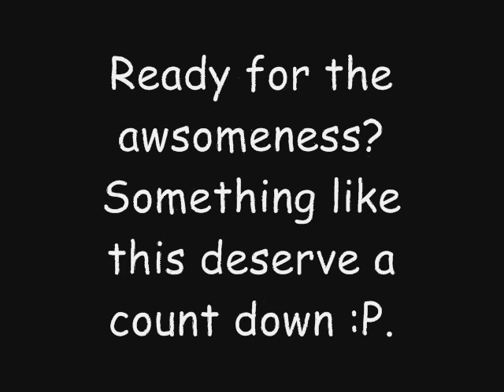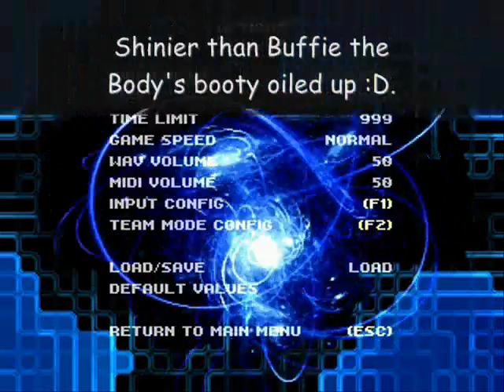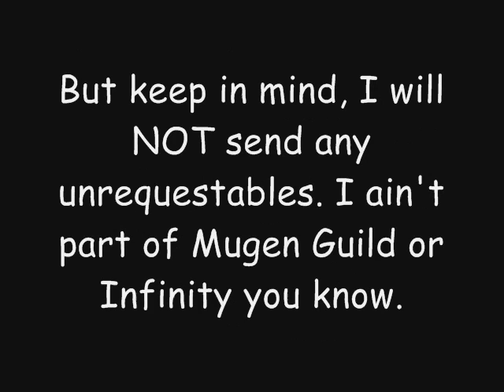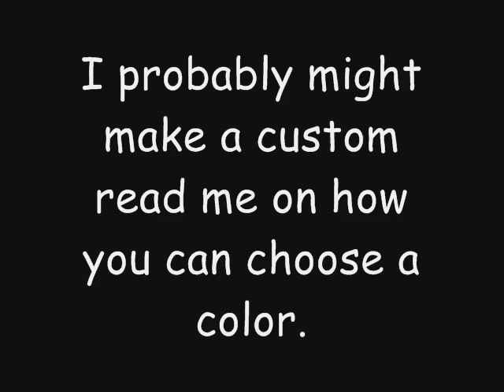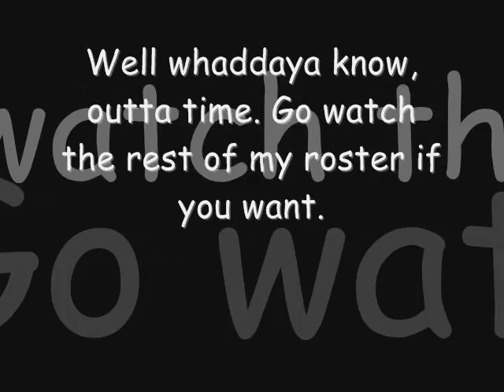I GOTS A NEW SCREENPACK!!! Part 1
Get the screenpack here.

For color change, open your system.def.

At the
;Character select screen background

youll find

[SelectBG 0]
type = anim
actionno = 305
layerno = 0
start = 0,0
mask = 0

[begin action 305]
305,1, 0,0, 3
305,2, 0,0, 3
305,3, 0,0, 3
305,4, 0,0, 3
305,5, 0,0, 3
305,6, 0,0, 3
305,7, 0,0, 3
305,8, 0,0, 3

change all 303 to
301 for blue
302 for green
303 for yellow
304 for red
305 for purple

For all colors to fade into eachother,
overwrite this line.
[begin action 305]
305,1, 0,0, 3
305,2, 0,0, 3
305,3, 0,0, 3
305,4, 0,0, 3
305,5, 0,0, 3
305,6, 0,0, 3
305,7, 0,0, 3
305,8, 0,0, 3

WITH this:

[begin action 305]
301,1, 0,0, 3
301,2, 0,0, 3
301,3, 0,0, 3
301,4, 0,0, 3
301,5, 0,0, 3
301,6, 0,0, 3
301,7, 0,0, 3
301,8, 0,0, 3
302,1, 0,0, 3
302,2, 0,0, 3
302,3, 0,0, 3
302,4, 0,0, 3
302,5, 0,0, 3
302,6, 0,0, 3
302,7, 0,0, 3
302,8, 0,0, 3
303,1, 0,0, 3
303,2, 0,0, 3
303,3, 0,0, 3
303,4, 0,0, 3
303,5, 0,0, 3
303,6, 0,0, 3
303,7, 0,0, 3
303,8, 0,0, 3
304,1, 0,0, 3
304,2, 0,0, 3
304,3, 0,0, 3
304,4, 0,0, 3
304,5, 0,0, 3
304,6, 0,0, 3
304,7, 0,0, 3
304,8, 0,0, 3
305,1, 0,0, 3
305,2, 0,0, 3
305,3, 0,0, 3
305,4, 0,0, 3
305,5, 0,0, 3
305,6, 0,0, 3
305,7, 0,0, 3
305,8, 0,0, 3